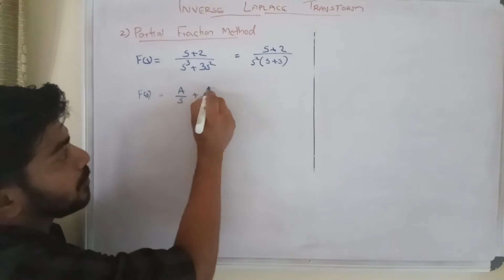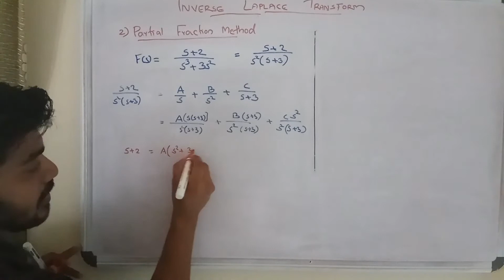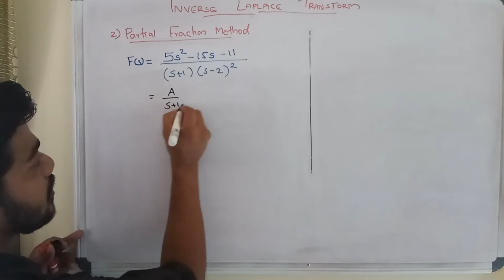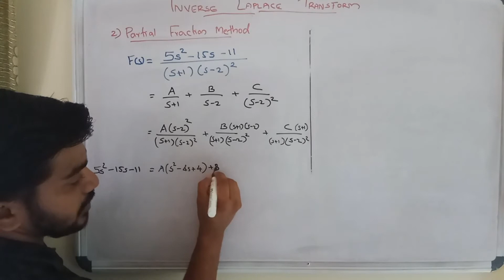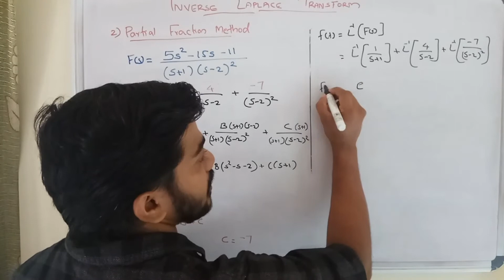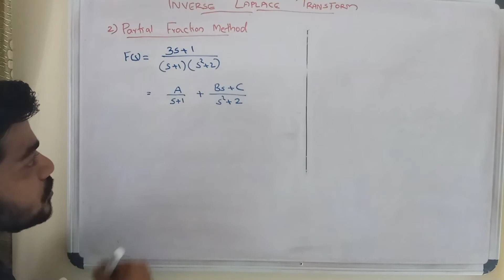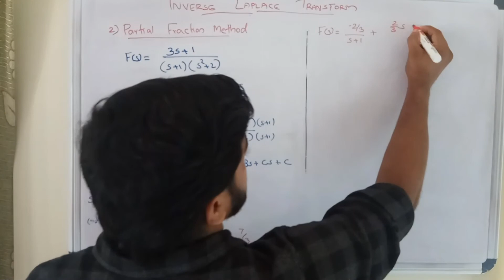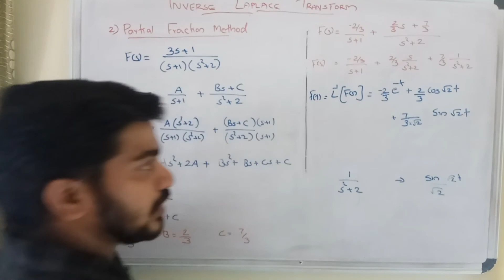NETWORK THEORY - INVERSE LAPLACE TRANSFORM - PART 2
INVERSE | LAPLACE TRANSFORM | PARTIAL FRACTION  | KTU | EC201 | ECT205 | NETWORK THEORY